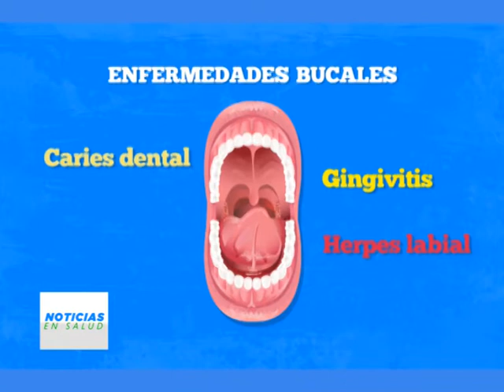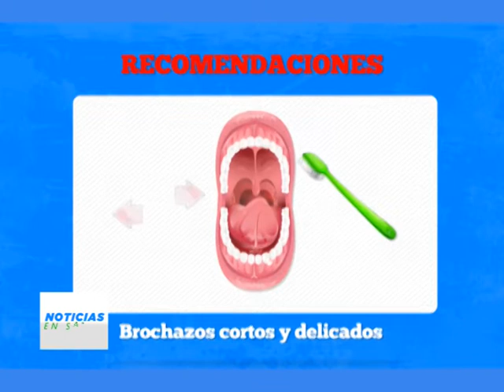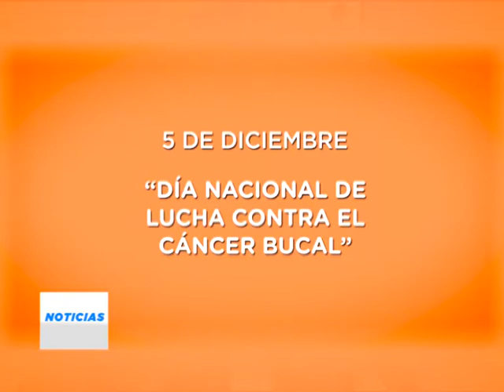NOTICIAS EN SALUD - DR. RICARDO SFORZA - DOCTOR EN ODONTOLOGÍA